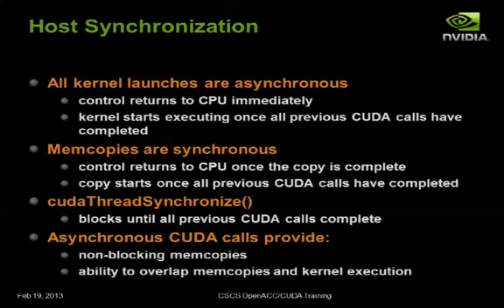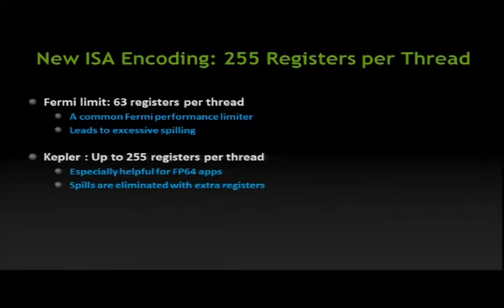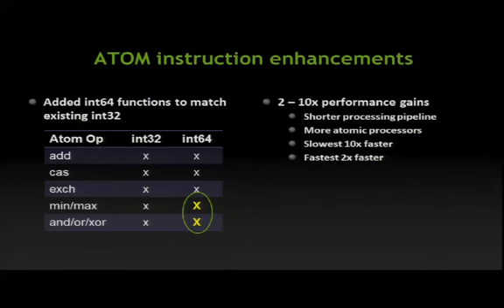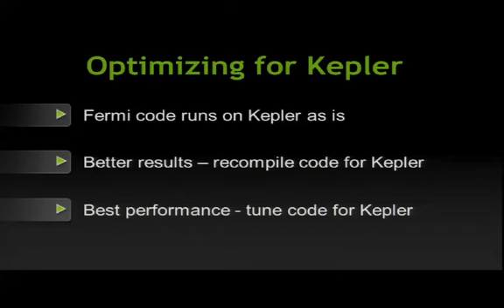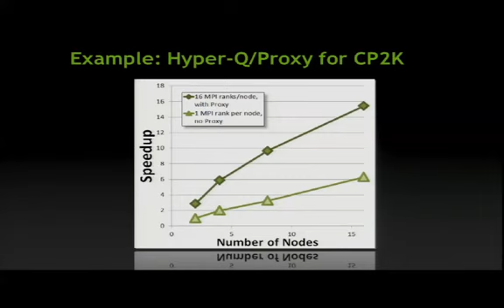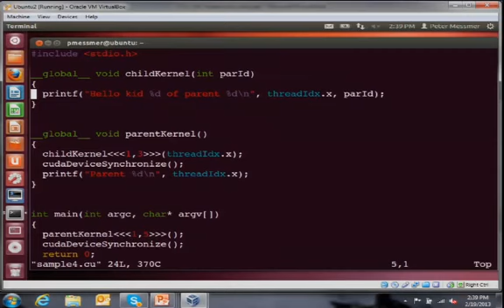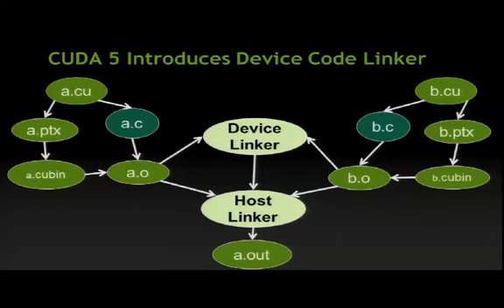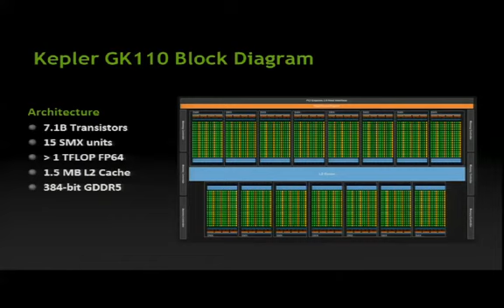CUDA Tutorial: NVIDIA Kepler CUDA5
Peter Messmer (NVIDIA) Introduction to OpenACC and CUDA Programming on the Cray XK7 Platform, 18-19 February 2017 - Course organized by Swiss National Supercomputing Centre CSCS, Lugano,.

Programming for GPUs Course: Introduction to OpenACC 2.0 vesves CUDA 5.5 - ember 4-6, 2017.

Introduction to NVIDIAs CUDA parallel architecture and programming model. Learn more by following @gpucomputing on twitter.